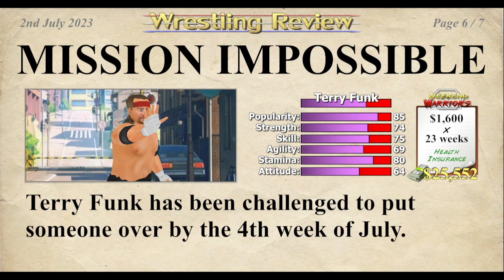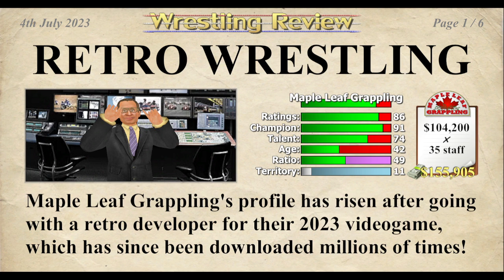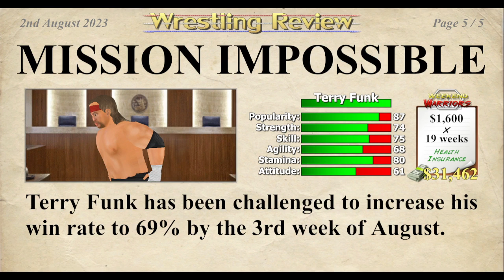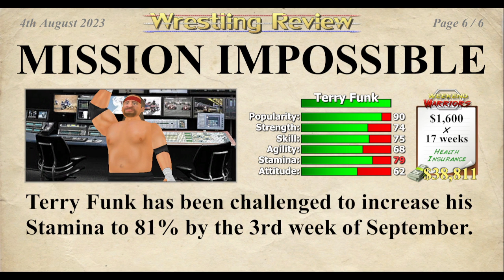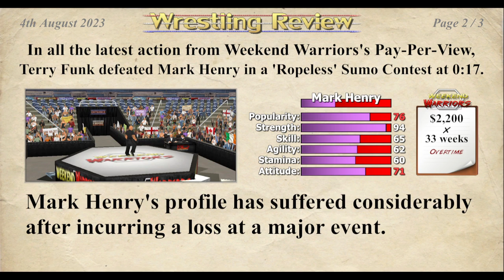IronFury Plays Wrestling Empire (Terry Funk) - Part 7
Episode 7 - Middle Aged and Wanted for Murder!